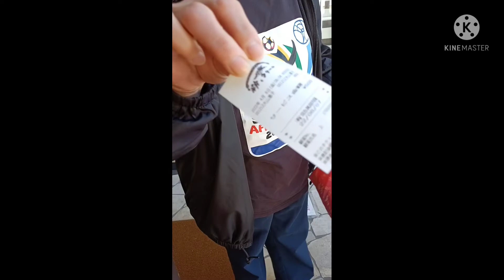Pumunta kami ng bakery maliit daw yung sa kanya!!! Bakit kaya?! Hahaha